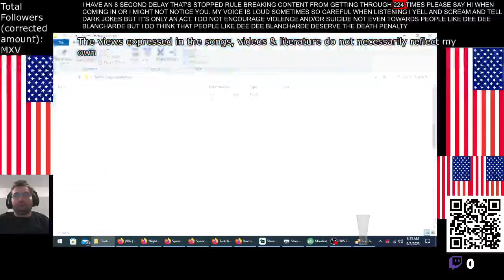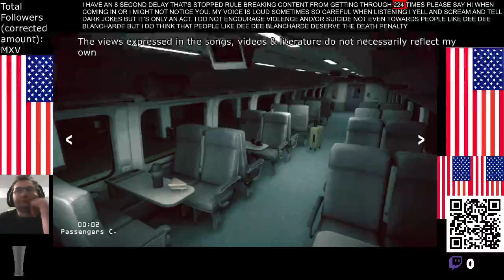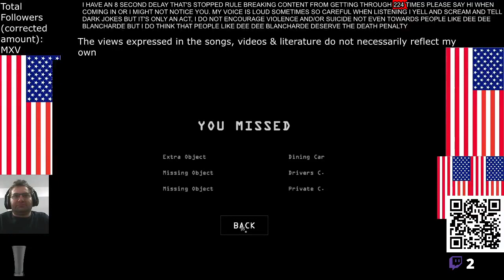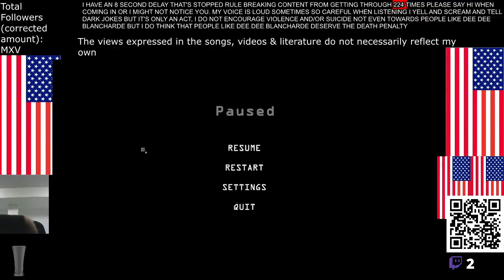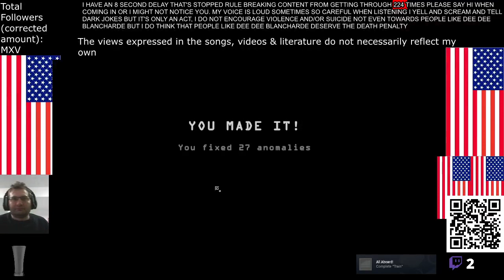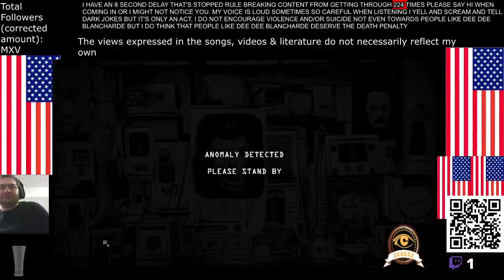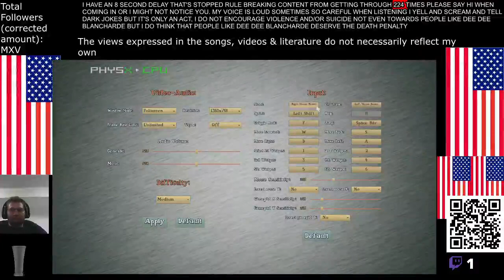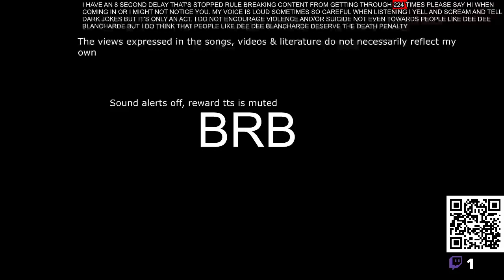An I'm On Observation Duty 6 Stream where the broadcaster does NOT block the view with stupid crap